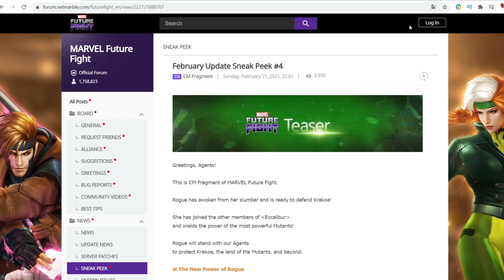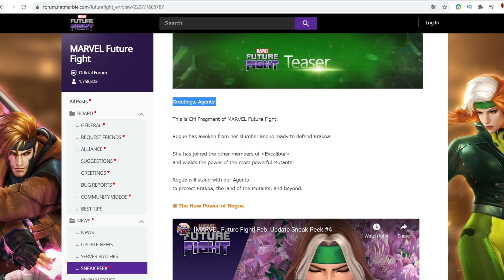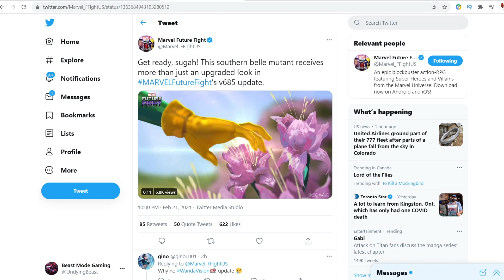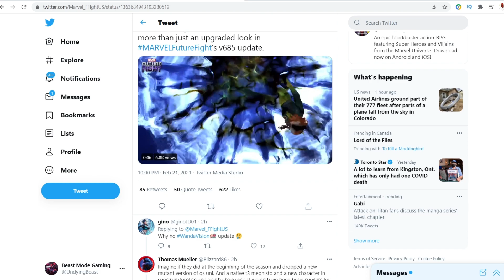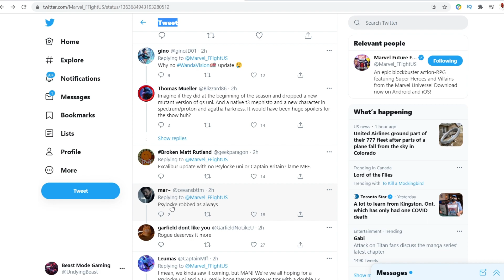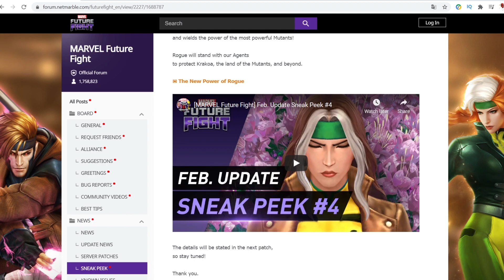FINALY! T3 ROGUE & NEW UNIFORMS COMING TOMORROW DAWN OF X UPDATE l Marvel Future Fight